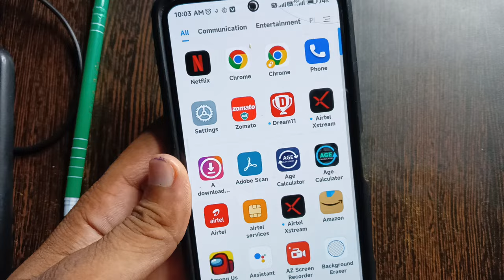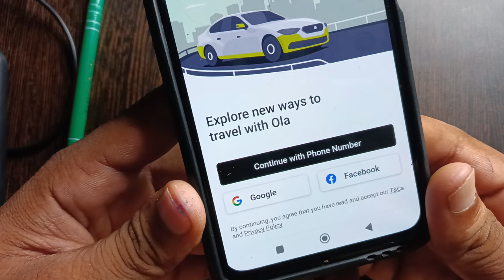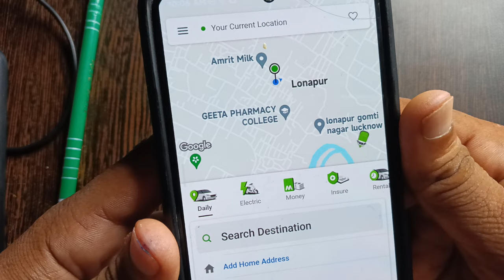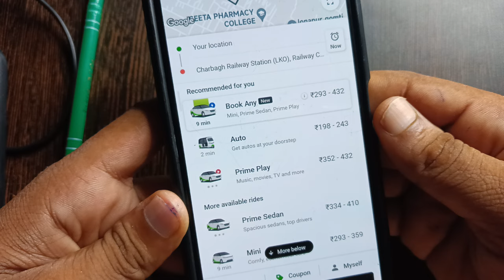ओला कैब बुक करने का पूरा तरीका 2022 | how to book ola cab step by step in hindi